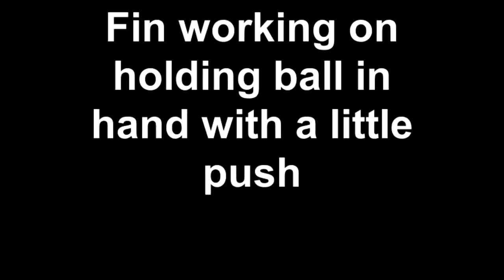Fin working on holding ball in hand with a little push